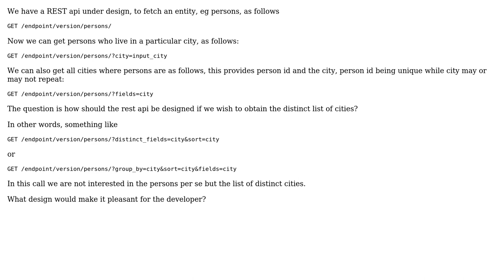REST api design that allows fetch of distinct non-key attributes for an entity type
Software Engineering: REST api design that allows fetch of distinct non-key attributes for an entity type

With thanks & praise to God, and with thanks to the many people who have made this project possible! | Content (except music & images) licensed under CC BY-SA | Music | Images & others | With thanks to user Cormac Mulhall user alok and the Stack Exchange Network Trademarks are property of their respective owners. You are responsible for your own actions.